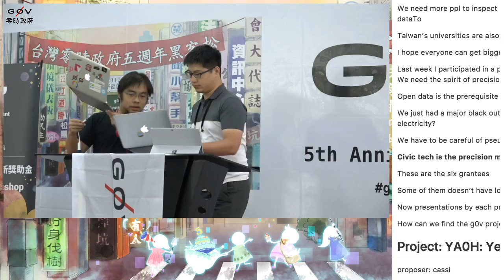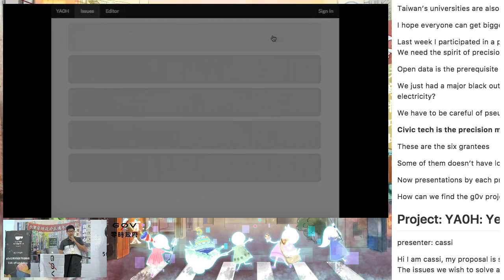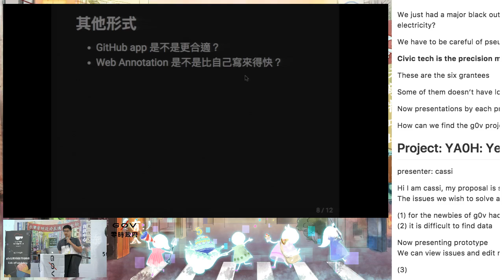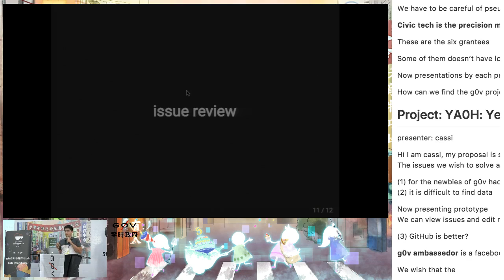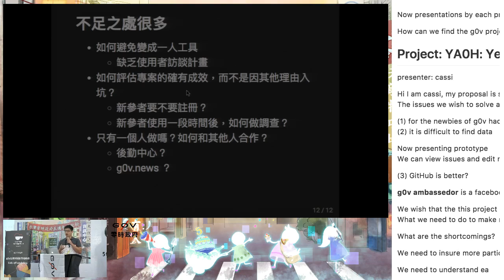g0v tw hackath26n — g0v 獎助金 2017 年秋季獲獎專案分享 — YA0H Yet Another g0v Hub （一）／ caasi — 五週年黑客松